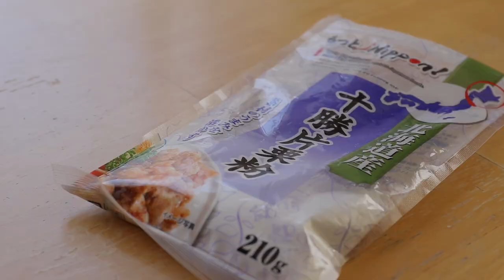Fried Eggplant With Chinese Chili Sauce 食欲が湧きたつ辛みと旨み。焼き麻婆なすの作り方（夏レシピ）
Ingredients → Refer to the following.
焼き麻婆なす☆材料(2~3人分)
なす　2本
片栗粉　適量
豚ひき肉　100g
にら　1/2束
ねぎ　1/2本
豆板醤　小さじ1～2
サラダ油

水　100ml
めんつゆ（3倍濃縮）　大さじ1.5
紹興酒（または料理酒）　大さじ1
水溶き片栗粉（片栗粉小さじ1~2、水大さじ1）
塩　適量（最後の調整）

Fried eggplant with Chinese chili sauce ☆ Ingredients
2 eggplants
potato starch
100g ground pork
1/2 chive
1/2 green onion
1~2 tsp doubanjiang
oil

100ml water
1.5 tbsp men-tsuyu (Japanese noodle soup base)
1 tbsp shaoxing wine (or cooking wine)
1 tsp soy sauce